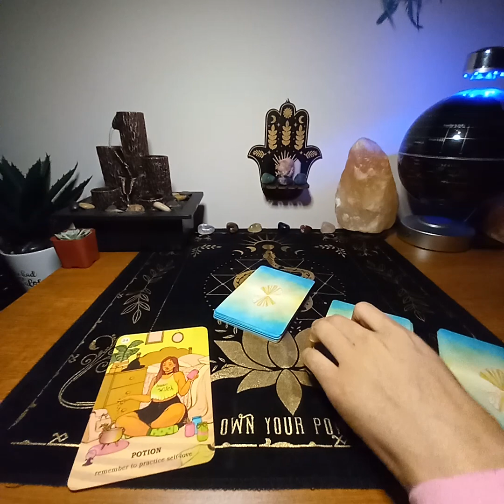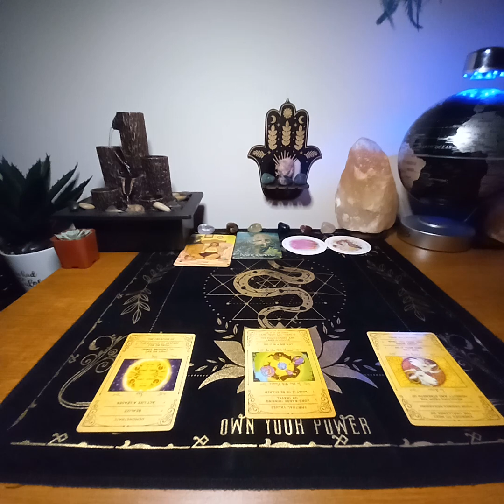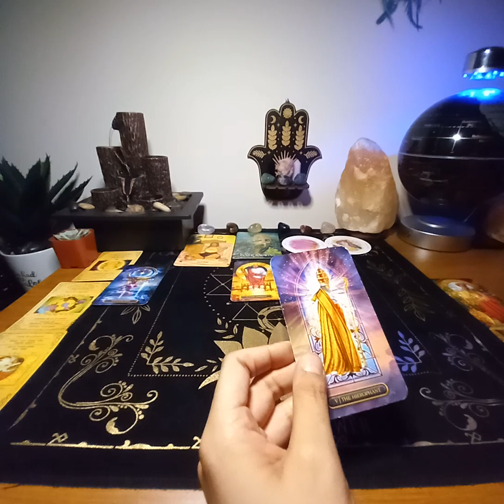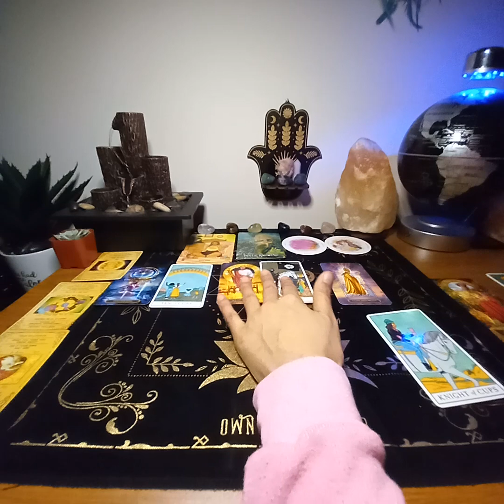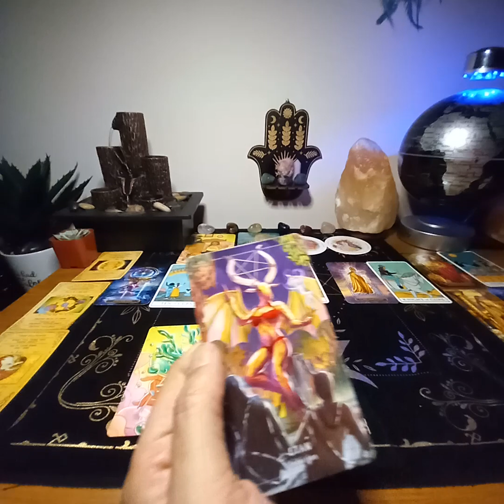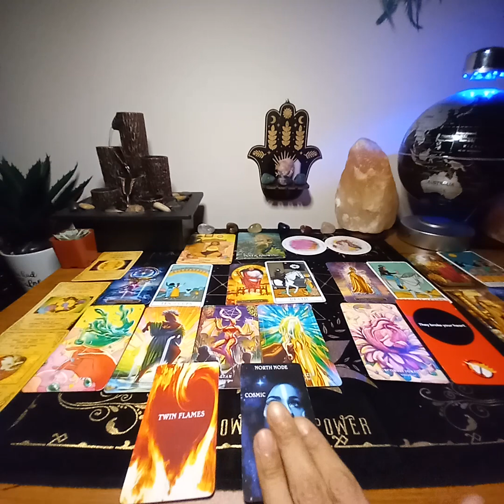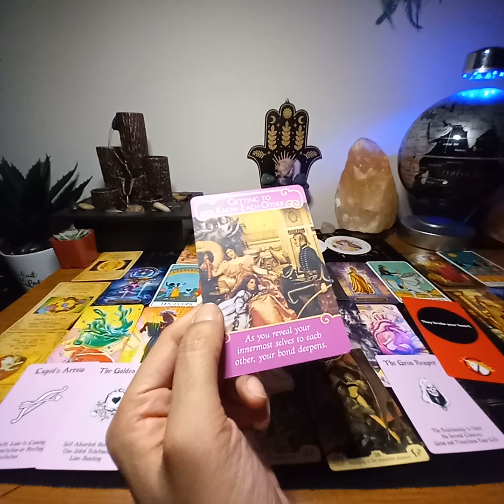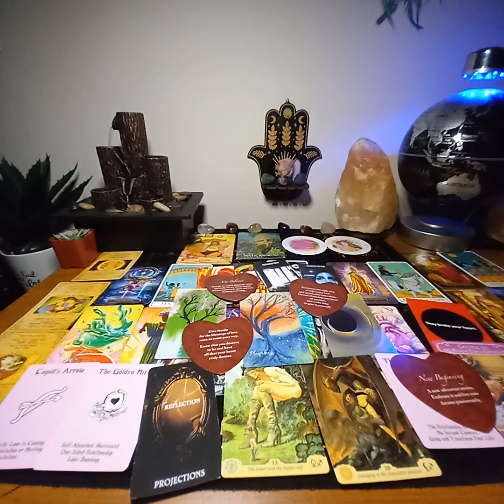Aries ♈ Ur Power as the Leader has its Benefits!☺️🤓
SnakeLadyTarot

This is a general energy reading and Horoscope update for all who found it.  If the title brought you in or you stumbled upon it you were meant to find it.  This reading is timeless so when you find this it was meant for you at this time.

Tell a Friend 2 Tell a Friend 2 Tell a Friend!
All your support is appreciated!

Stay based! Blessed Be!